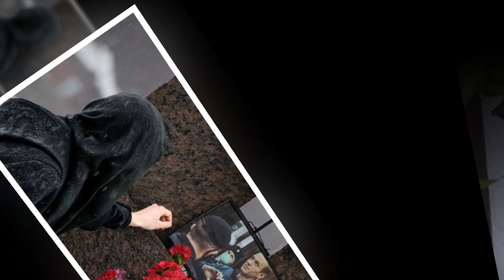Shocking Revelation Navalny's Mother Exposes Secret Burial Plot!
Alexei Navalny, Lyudmila Navalnaya, reveals a shocking twist in this gripping saga. She claims she has been shown her son's body, but hold on, there's a catch! The Russian authorities are pressuring her for a "secret" burial. Can you believe the nerve?
In a video address that'll send shivers down your spine, Lyudmila exposes how she was brought to a morgue where she signed a death certificate. But, folks, the plot thickens! Navalny's press secretary insists it was natural causes, while his widow points fingers at Russian authorities, declaring foul play!
Now, here's the kicker – Lyudmila Navalnaya, in an emotional plea, discloses how she's being "blackmailed." They're refusing to hand over her son's body unless she agrees to their secret burial terms. They want to dictate the place, time, and manner of his burial! Outrageous, right?
She's standing up to the authorities, boldly stating, "They want to take me to the outskirts of the cemetery and say: 'Here lies your son.'" Unbelievable! This is a battle between a grieving mother and the power-hungry.
But it doesn't end there. Lyudmila, in a jaw-dropping revelation, shares the threats she's facing. Time is allegedly not on her side, and they claim her son's body is decomposing. The tension is rising, the clock is ticking!
Hold on to your seats because, folks, there's no immediate response from Russian authorities. The drama continues, and the world watches as this unfolds. Political scientist Tatiana Stanovaya suggests there might be a sinister motive behind showing Lyudmila her son's body – a deal to prevent a politically charged funeral.
This is not just news; it's a pulse-pounding, edge-of-your-seat thriller! Navalny, a symbol of resistance, met a mysterious end in a prison colony. The struggle for truth and justice is on!
Now, here's where you come in, our fantastic audience! Let your voice be heard in this electrifying narrative.